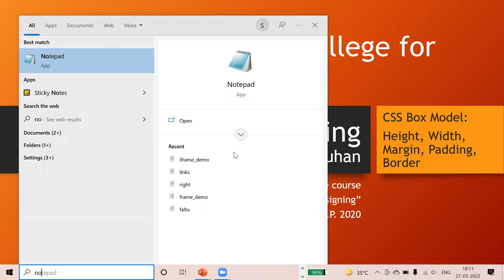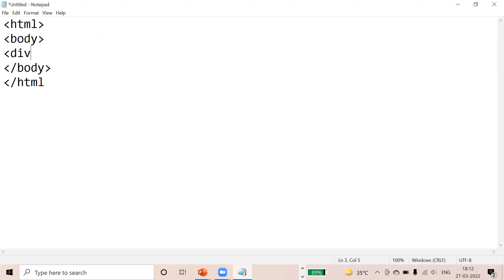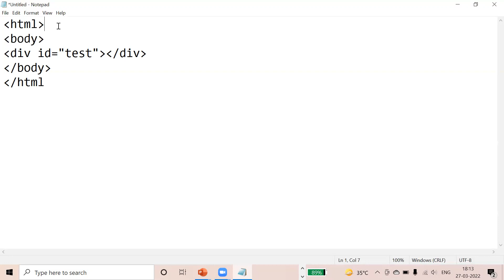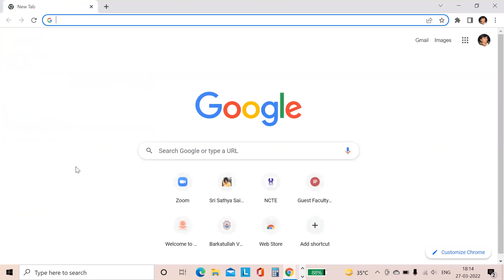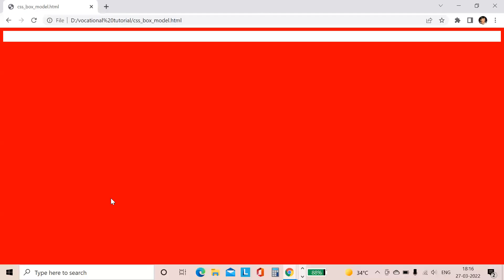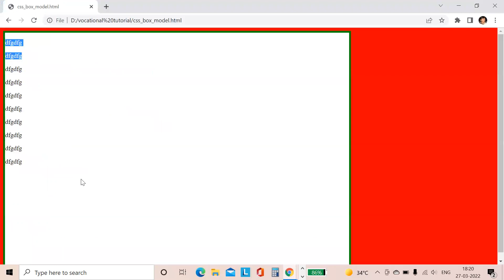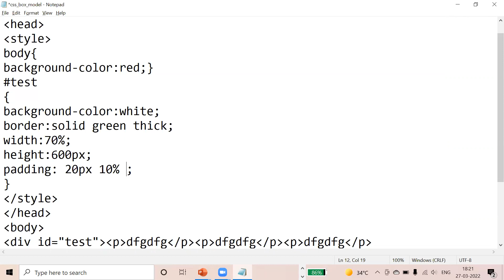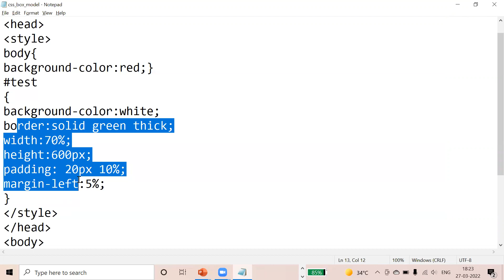CSS Box Model: Height, Width, Padding, Margin, Border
Video tutorial made according to the syllabus of the course “Web Designing” released by M.P. Higher Education under N.E.P. 2020 - Girjesh Chouhan, Sri Sathya Sai College for Women, Bhopal